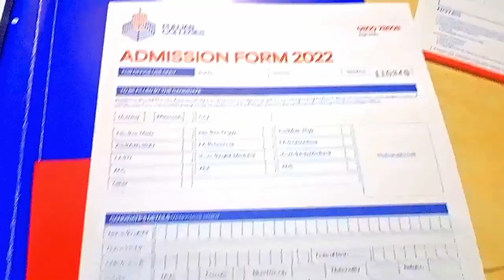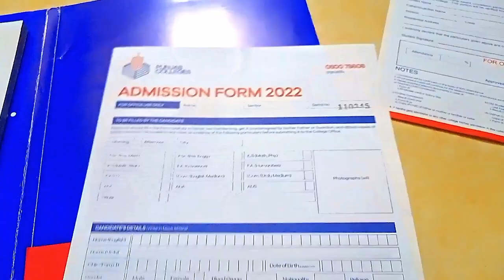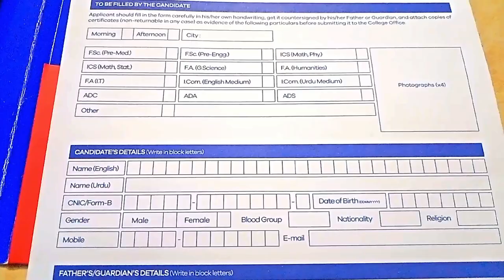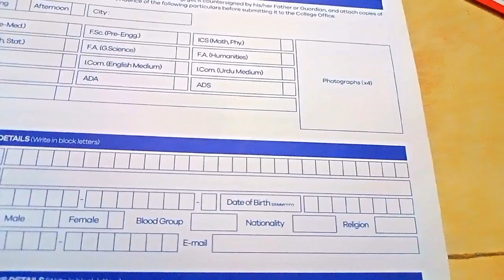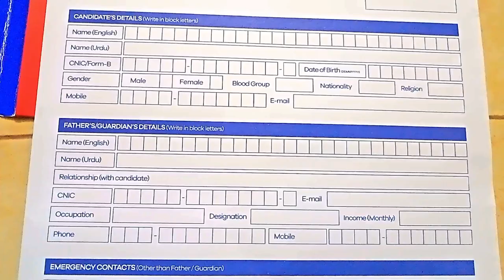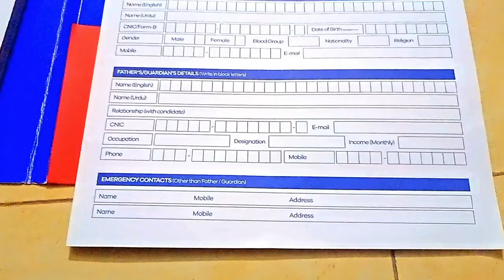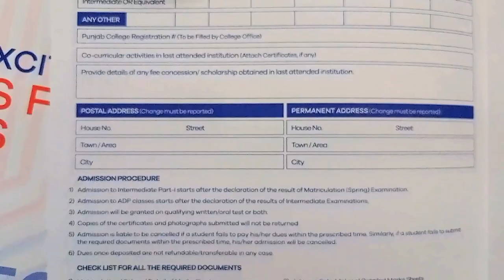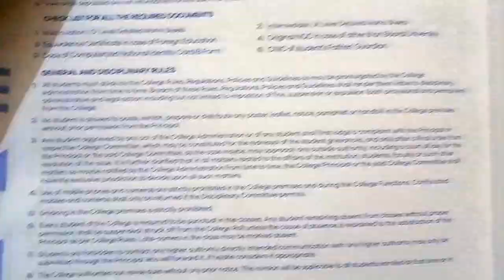Punjab College Admissions 2022 | How to fill PGC admission Form | All Details Of PGC Admissions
All Details Of Punjab College Admission 2022

Punjab College Lahore All Details

How To Fill Punjab College admissions Form 2022

How To Apply In Punjab College Lahore 2022

Fess Structure Of Punjab College 2022

ScholarShip Details Of Punjab College 2022
 *Sheare* 🙏🏼
 *Save* 🙏🏼
 *Watch Full Videos* 💕
 *Keep Supporting* 🙏🏼🙏🏼
 *Hathtags* 🔥
Agr Koi Swal ho to Comment kren
shukria
Thanks👑❤